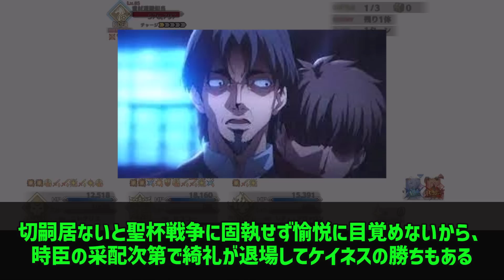【fate反応集】ケイネスを救いたいに対するみんなの反応集【型月反応集】